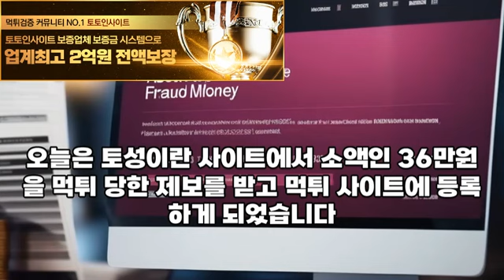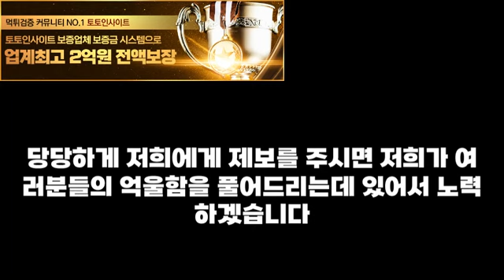토성 먹튀 확정: 먹튀 사이트 토성에 대해 알려드리겠습니다.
구글신뢰도 1등 No.1 먹튀검증 커뮤니티 토토인사이트입니다.
방문하시어 먹튀검증이 완료된 안전한 환경에서 즐기시기 바랍니다.

하단의 고정댓글 참고해주세요 !!!